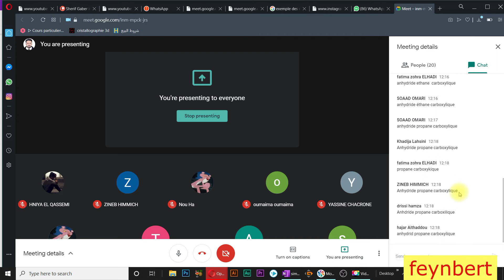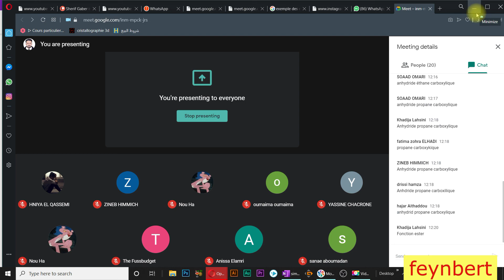21- Nomenclature des Fonctions | Chimie Organique I Pr Feynbert | BCG MIPC SMC SMP SVU SVT Pharmacie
✅Cours complet de Cristallographie et Cristallochimie 💡 :
✅ Cours complet de Chimie génerale S1 SMC SMP BCG MIPC MIP ...💡 :
✅ Cours complet de structure & état de la matière💡 :
🙏Merci de nous soutenir pour la création des vidéos :
pour des cours de soutien privé appelez moi présentiel à Mohamadia et à distance hors Mohamadia  :
La chimie organique est le domaine de la chimie qui étudie les composés organiques, c'est-à-dire les composés du carbone (à l'exception de quelques composés simples qui par tradition relèvent de la chimie minéralea)1. Ces composés peuvent être naturels ou synthétiques2.

Une caractéristique du carbone consiste en l’aptitude qu’ont ses atomes à s’enchaîner les uns aux autres, par des liaisons covalentes, d'une façon presque indéfinie, pour former des chaînes carbonées d’une grande diversité3. Les composés organiques sont ainsi constitués de molécules caractérisées par des enchaînements carbonés propres aux molécules dites « organiques ».
L'aptitude caractéristique du carbone implique qu'« il suffit alors de quelques autres éléments [...] pour former avec lui des millions de molécules différentes, dont la masse moléculaire peut atteindre 100 000 ou même 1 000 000 ; on parle alors de macromolécules »4.